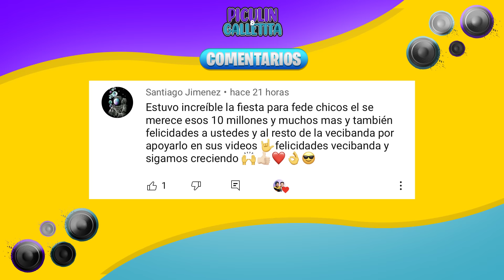LE REGALO UN IPHONE 12 A MI HERMANO *llora*